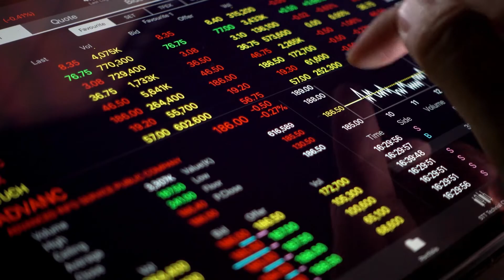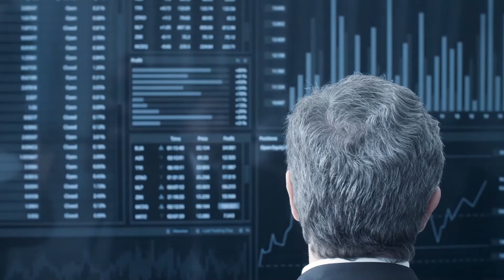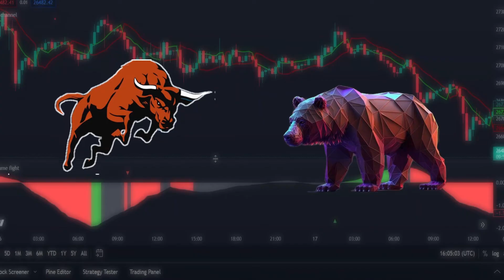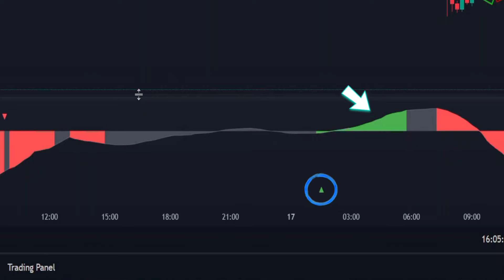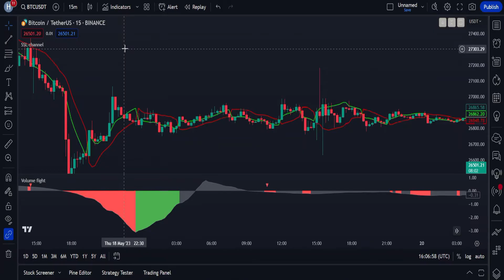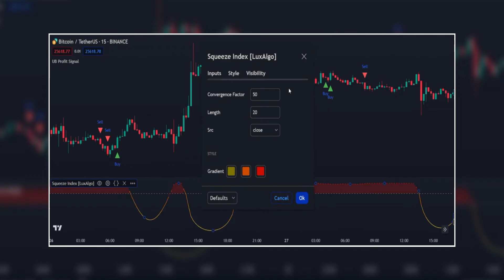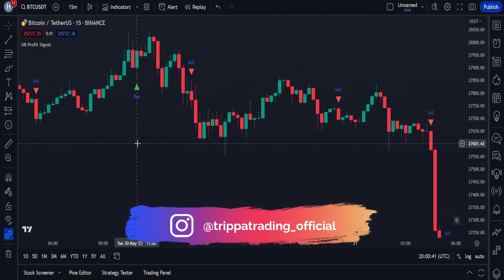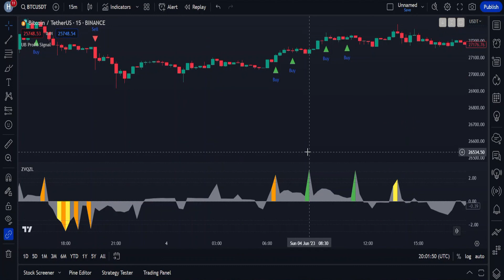Hacim Göstergesi ticaret stratejileri (BÜYÜK KAR)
TradingView'deki En İyi 3 Hacim Göstergesi (Komple stratey)

Bu videoda size Tradingview'de bulabileceğiniz en iyi 3 hacim göstergesini anlatıyorum. Bu hacim göstergeleri, işlem hacmine dayalı olarak işlem yapmak istediğinizde son derece değerlidir. Hacim göstergeleri size piyasanın hangi yönde hareket edebileceğine dair basit bir fikir verebilir. Bu videoda size 3 tam ticaret stratejisini açıklıyorum.

YASAL UYARI:

TrippaTrading'in bu videoda söylediği hiçbir şey finansal tavsiye ile ilgili değildir. TrippaTrading bir finans danışmanı değildir ve herhangi bir kar veya zarardan sorumlu tutulamaz.